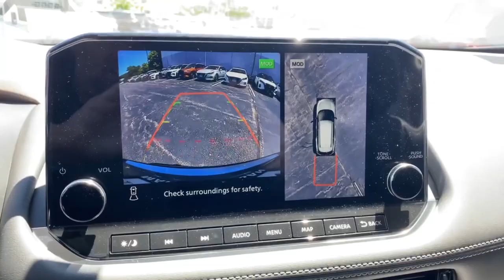Martin Nissan - Rogue Platinum available now in Skokie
The Rogue Platinum AWD is packed with features to make driving it a great experience! Let’s pick one or the many in stock and see the space it provides, back up and overhead cameras, and so much more! Come see for yourself here in Skokie or go to MartinNissan.com!